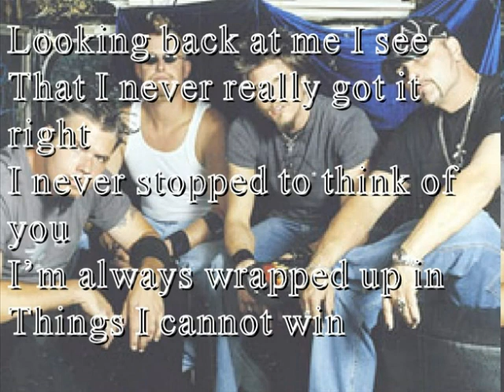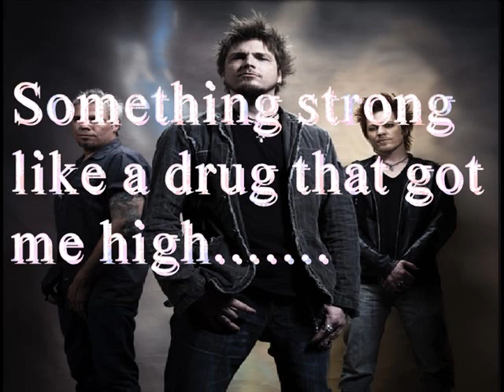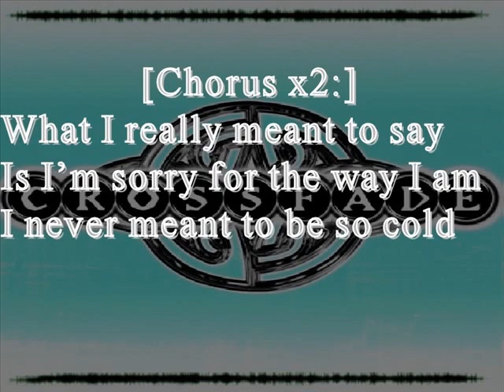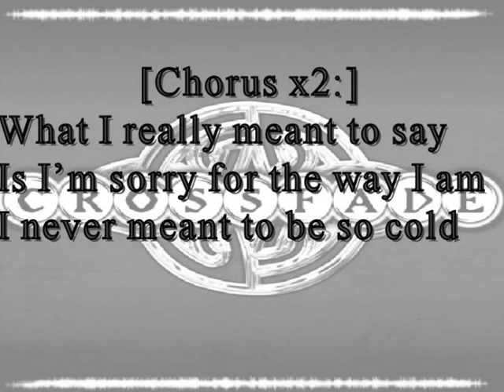cold crossfade remix by ramo.wmv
crossfade cold